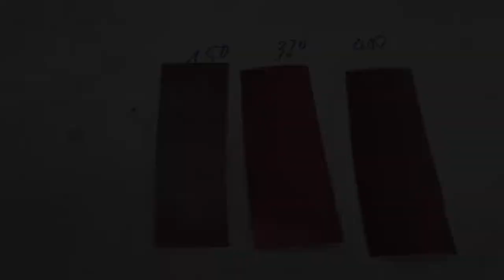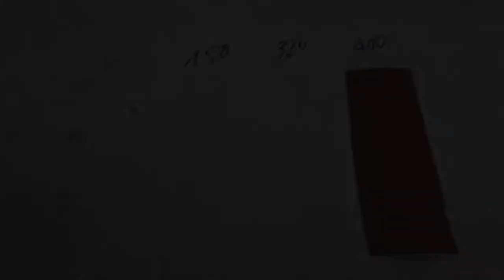How to make the key chain from capsule-shaped stainless screws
5-minute crafts, mini, making, make